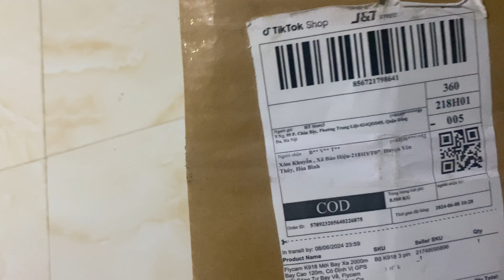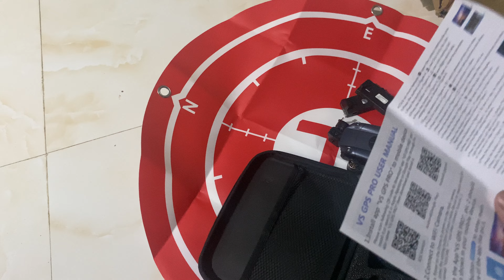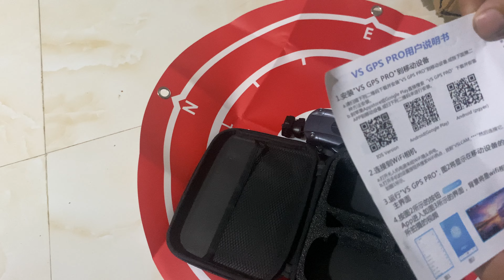FLY cam k998 pro max